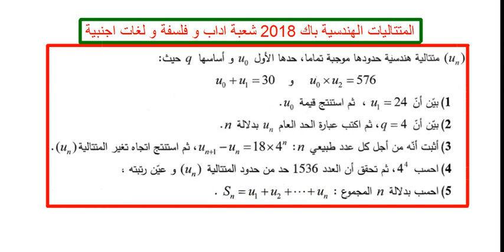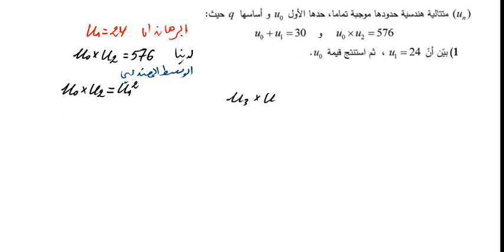المتتاليات الهندسية باك 2018 شعبة اداب و فلسفة و لغات اجنبية